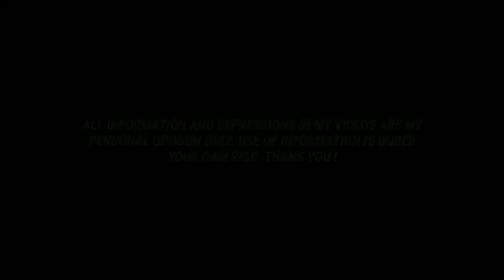FIFA MOBILE : Eggestein - EAster Player Review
Here we go the best Bundesliga Midfielder so far. While we still waiting for Team Of The Season So Far (TOTSSF), let's take a look of this beast. He is strong, powerful shooter and got some more special stuff.

Enjoy the Gameplay Review .. 🤘🤘🤘

⚠️ Alert :

We will remove your work of the channel as soon as possible.